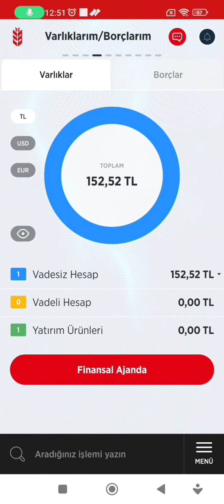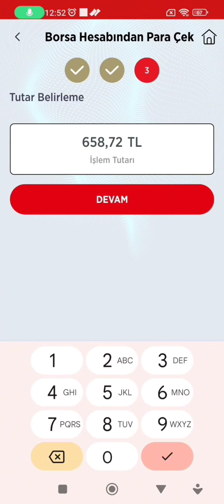Ziraat Bankası Yatırım Hesabından Para Çekme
ziraat bankası yatırım hesabından para aktarma,
yatırım hesabından vadesiz hesaba para aktarma ziraat bankası,
ziraat yatırım hesabından para çekme,
ziraat bankası portföy hesabından para çekme,
zborsa hesabından para çekme,
ziraat bankası yatırım hesabından normal hesaba para aktarma,
ziraat bankası borsa hesabından para çekme,
ziraat borsadan para çekme,
ziraat borsa hesabından para çekme,
ziraat bankası borsa para çekme,
ziraat borsadan hesaba para çekme,
ziraat borsa hesabından para çekmek,
ziraat borsa hesabından para aktarma,
ziraat mobil yatırım hesabından para çekme,
ziraat yatırım hesabından normal hesaba para aktarma,
borsadan ziraat mobile para aktarma,